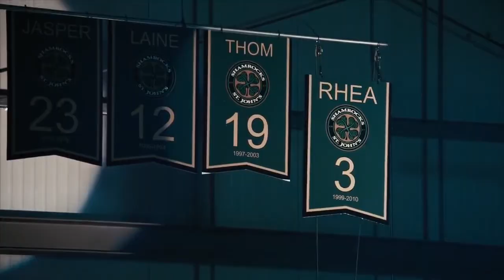Goon - Ross Rhea's number is retired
The St. John's Shamrocks retire the number of their favourite goon.